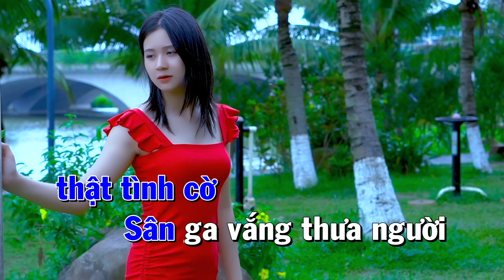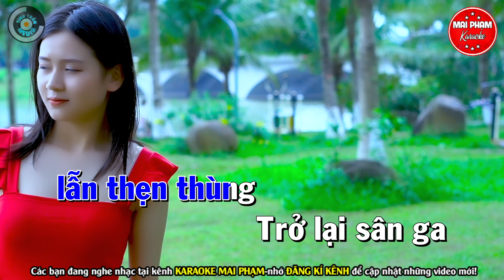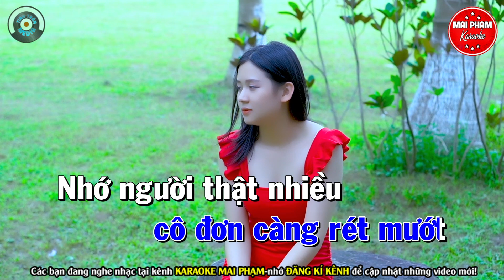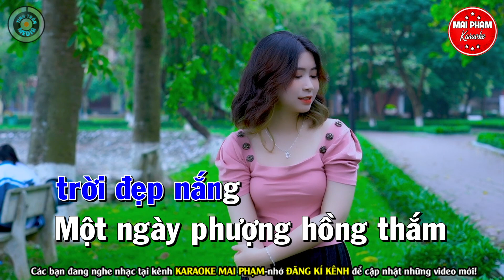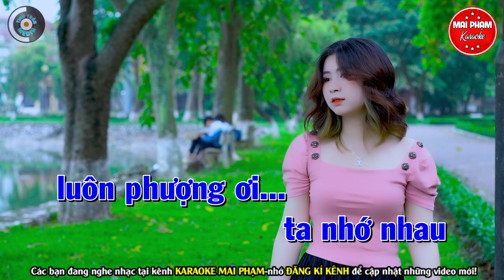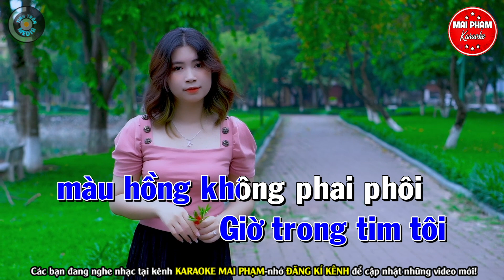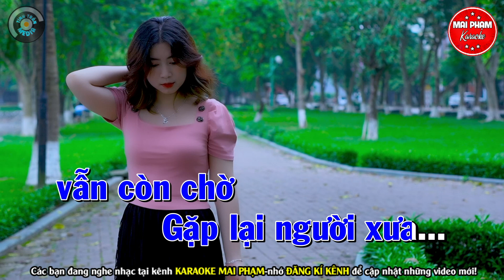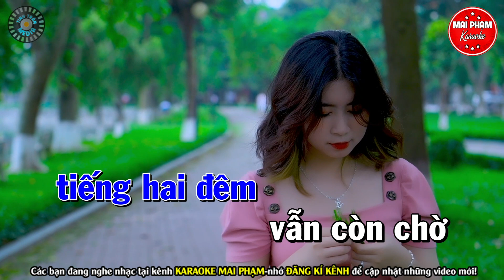Karaoke Liên Khúc Bolero Nhạc Sống Tone Nam Dễ Hát | Người Tình Không Đến | Karaoke Mai Phạm